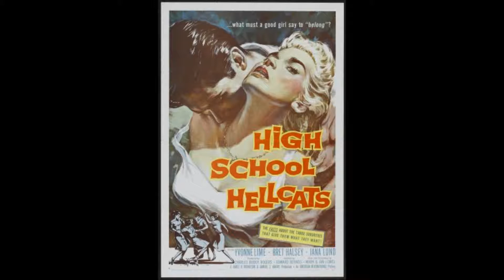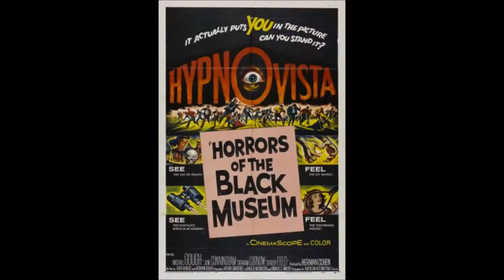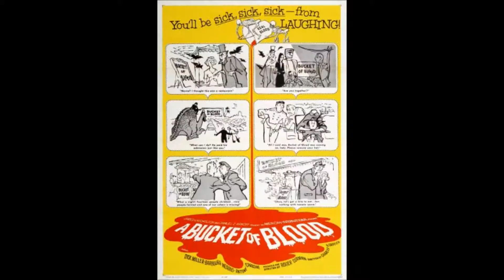50's AIP Posters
The movies of American International Pictures may have been of questionable quality, but they had the best posters in the business. Including their early movies released under the old American Releasing Corporation name before the switch to AIP.  I Only Have Eyes For You performed by The Flamingos.